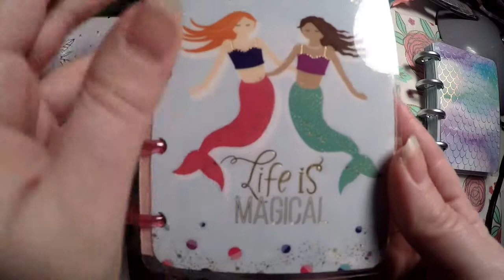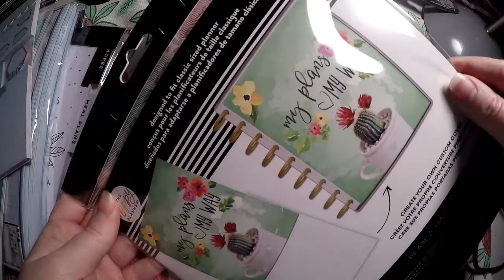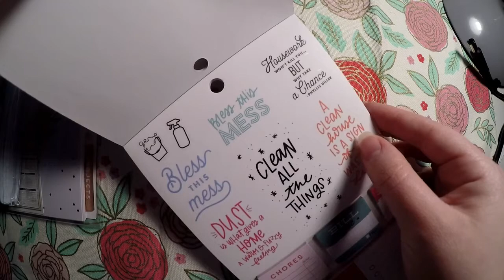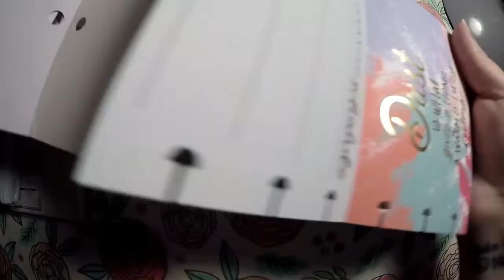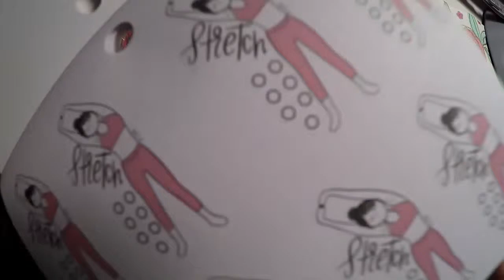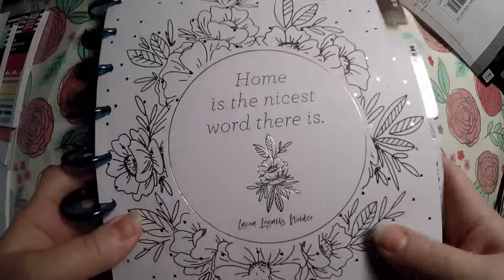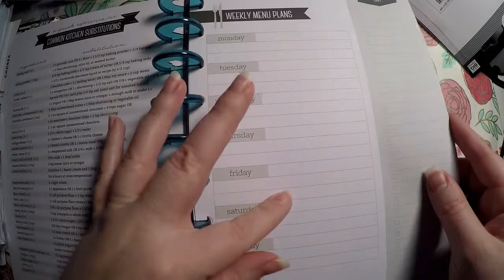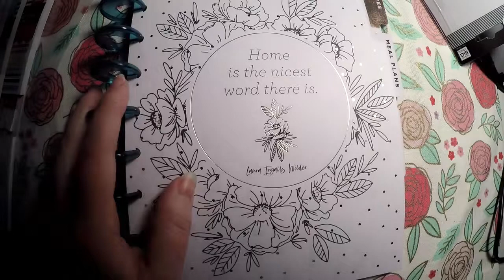New Happy Planner Accessories March 2019 Release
Shop(s) Featured in this video:
Code: Rosebud20